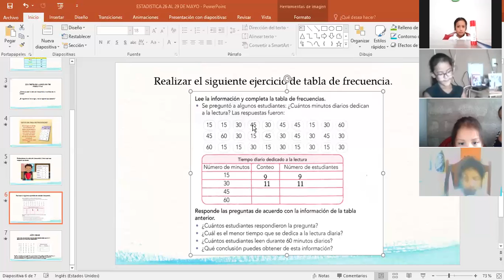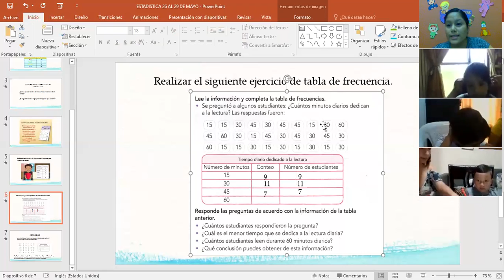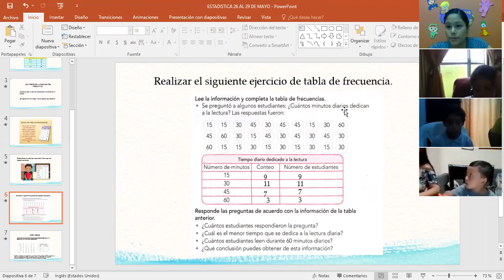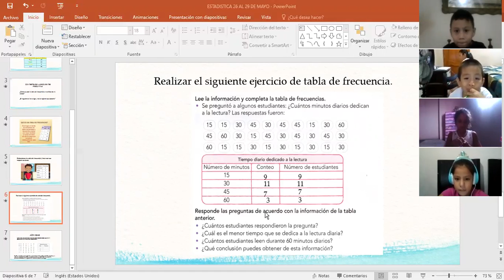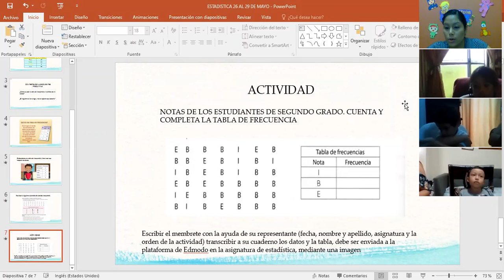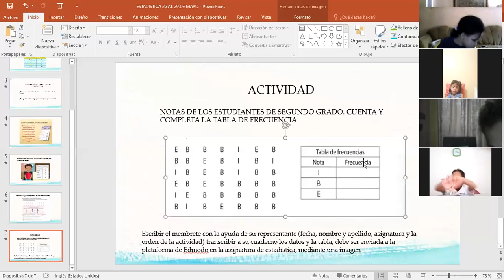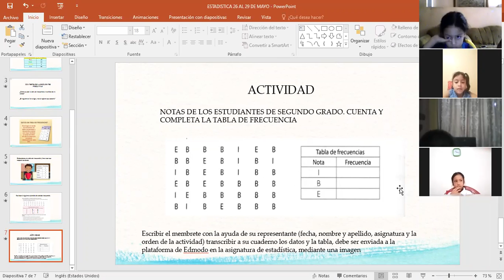Estadística 2do A básica 26 05 2020 PARTE 2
Clase que imparto en el año 2do A básica con fecha 26 mayo PARTE 2